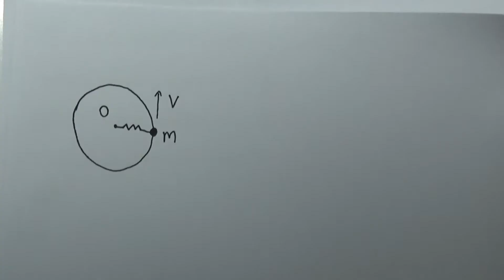โจทย์ฟิสิกส์ ม.ปลาย : งานและพลังงาน ข้อ75